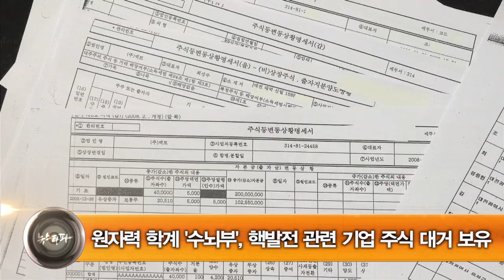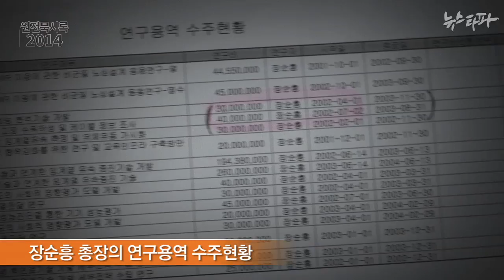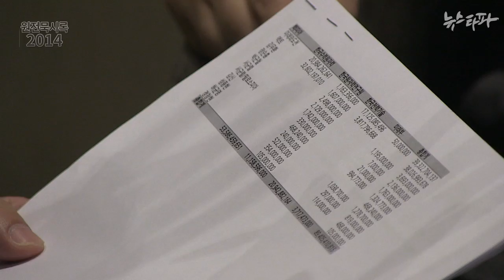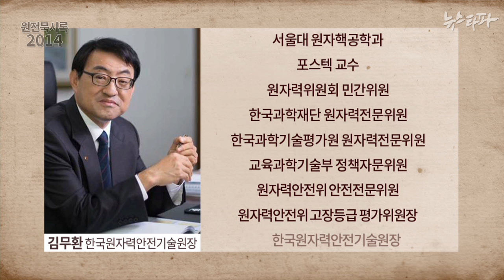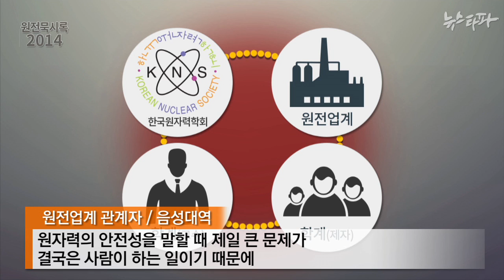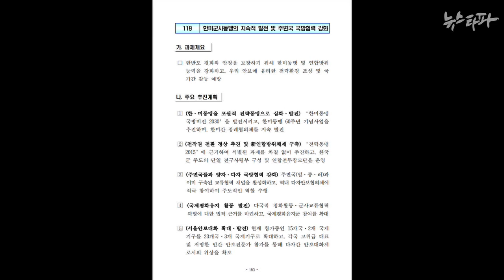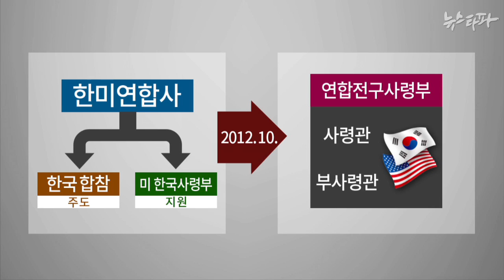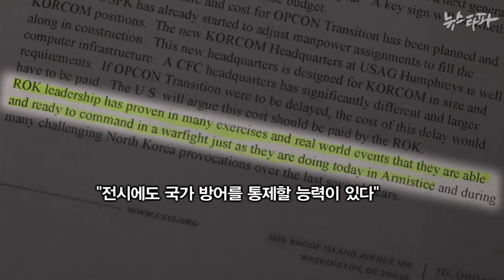뉴스타파 - 학계 ‘핵피아’의 주식 사랑(2014.11.4)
1.원자력 학계 ‘대부’들, 원전 기업 주식 무상 소유 드러나
2.주식 보유 교수들, 원전관련 공직 맡아 ‘이해상충’ 논란
3.박근혜 ‘전작권 환수’ 공약은 거짓?...대선 전부터 사실상 중단